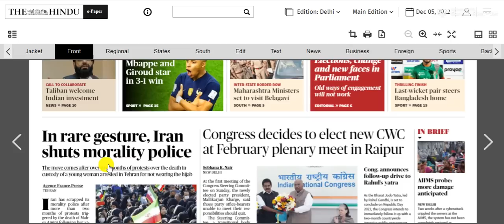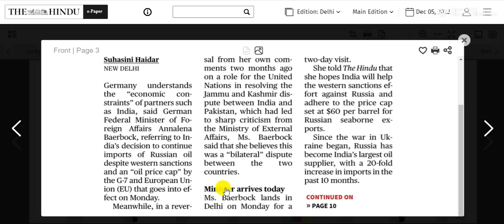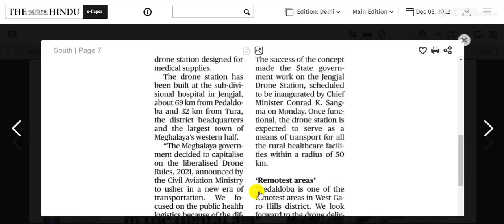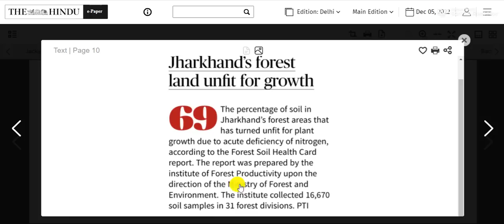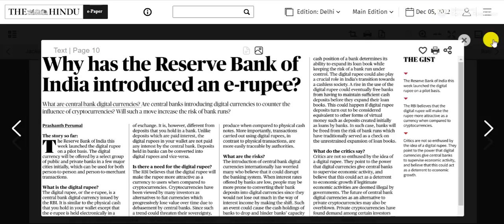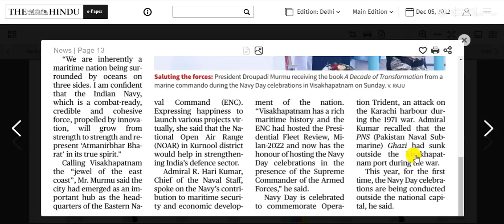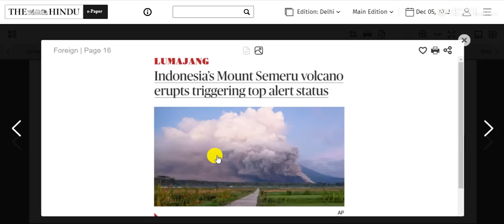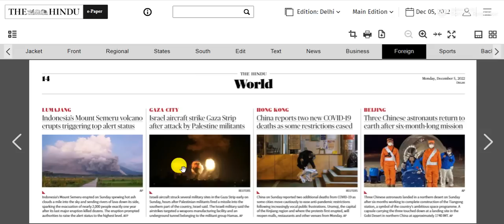5 December 2022 | The Hindu Newspaper Analysis | Daily Current Affairs | Today's Current Affairs